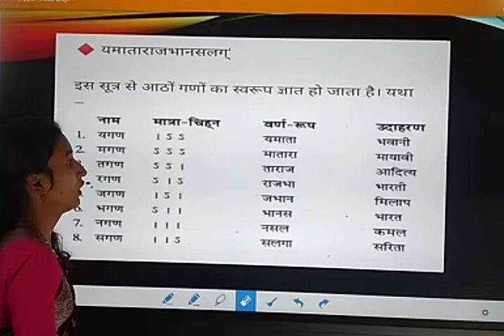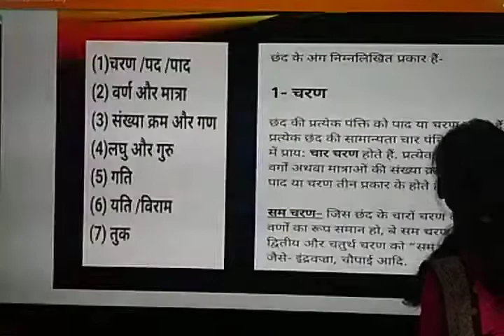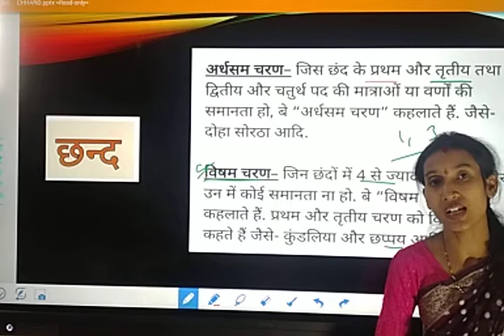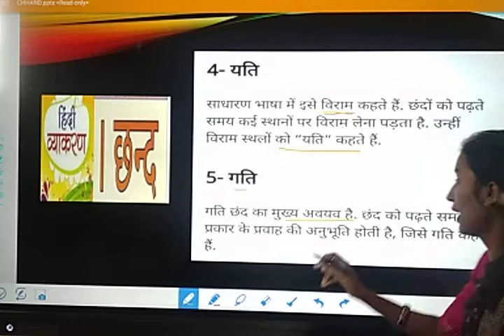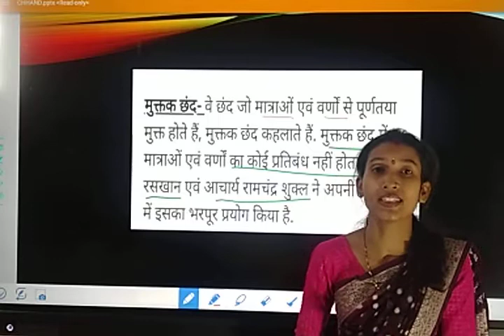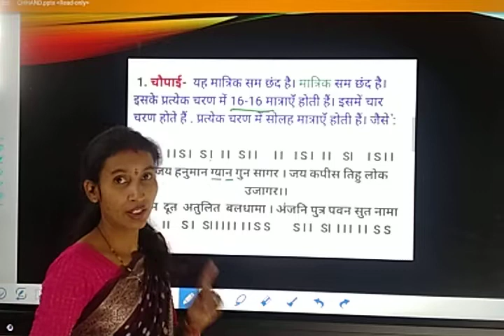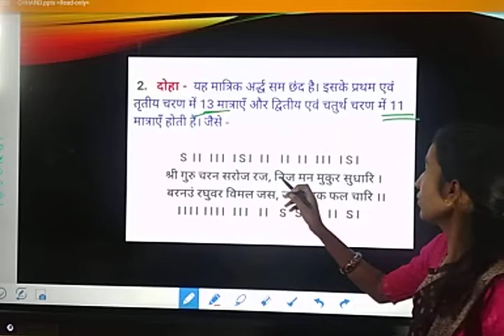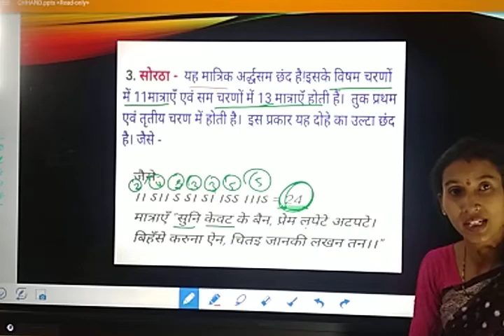छंद | छंद के अंग | हिंदी व्याकरण | Various Competitive Exams